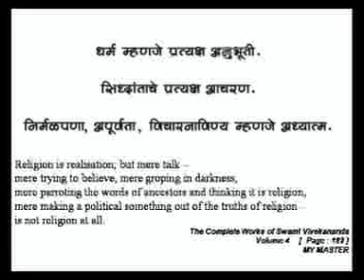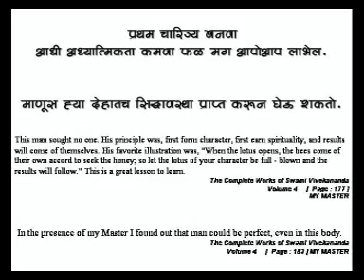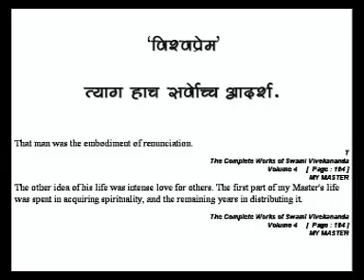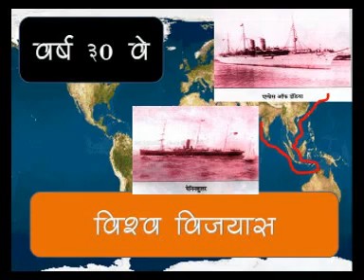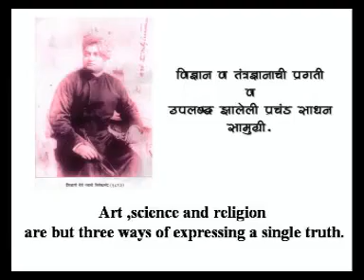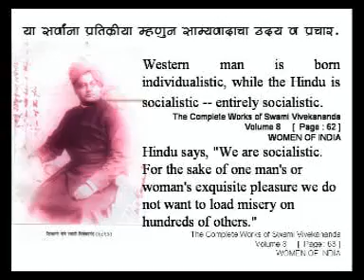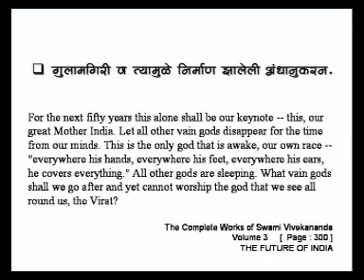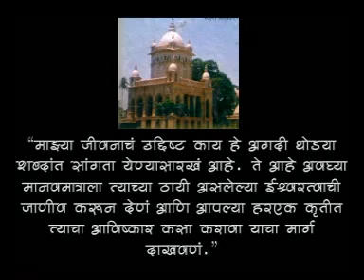स्वामी विवेकानंद | भाग ३ | प्रसाद चिक्षे